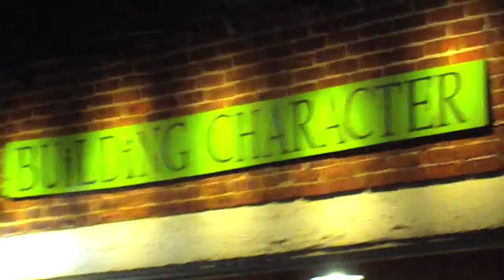James & Mannix - Building Character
James Wolpert and Mike Mannix playing at Building Character, 342 N. Queen Street, Lancaster, PA. Songs include originals, "The Bugle" and "I Really Dislike That," as well as a cover of the song "Closing Time."